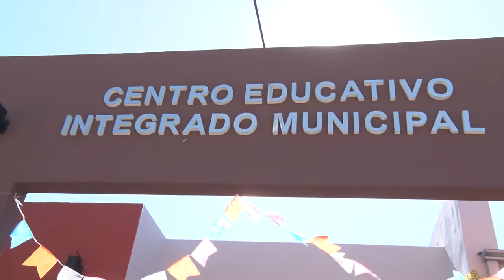ACTIVIDADES POR EL DÍA DE LA DISCAPACIDAD EN EL TALLER PROTEGIDO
Nos llegamos hasta el CEDER donde allí funciona el Taller Protegido Mi Lugar y dialogamos con la encargada Elsita Urquiza, quien da cuenta de diferentes actividades y juegos, en conjunto con la promo 22 del ILSC, que realizaron los alumnos para celebrar el día de la discapacidad.